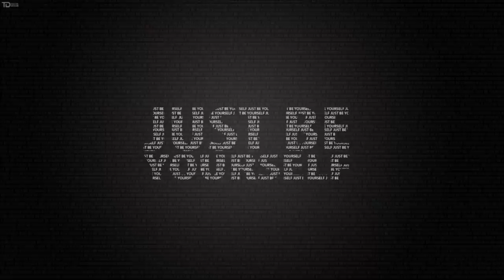Dave Appel-All you need (original)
My attempt at making a youtube video...lots of random pictures...I know. But anyways I hope you enjoy the song.